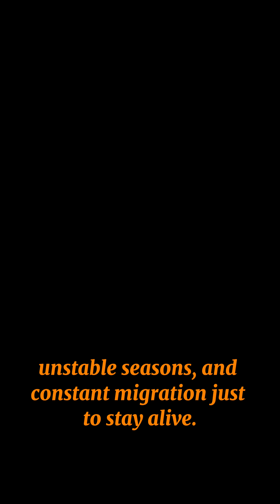Why is the Moon drifting away from Earth?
Did you know the Moon is moving away from Earth by about 3.8 cm every year?
This slow drift affects tides, Earth’s rotation, and the future of our planet.
Watch to see what happens if this continues…